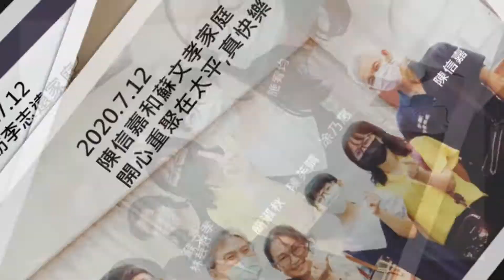The Memories of Taiping Ward 2020 6 28~7 30